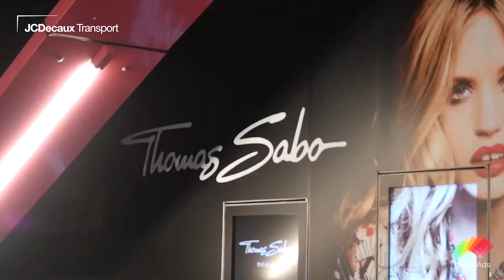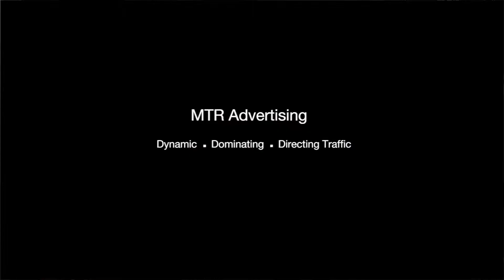JCDecaux Transport (Hong Kong): Thomas Sabo Digital Escalator Crown Bank